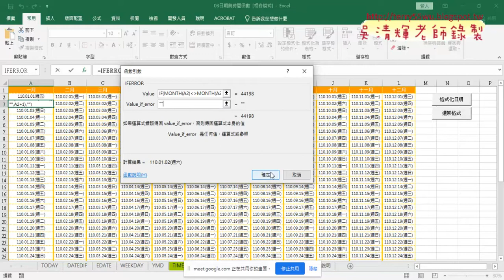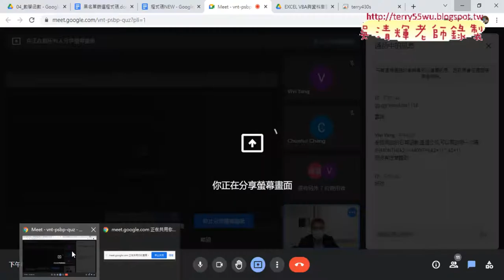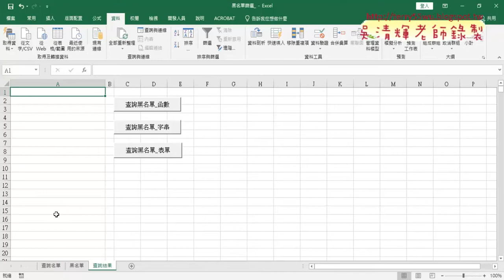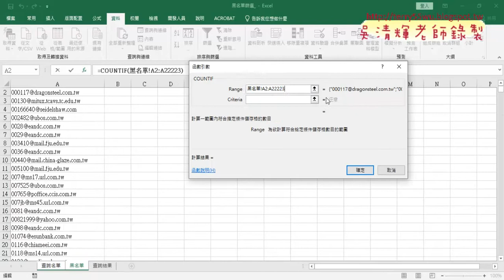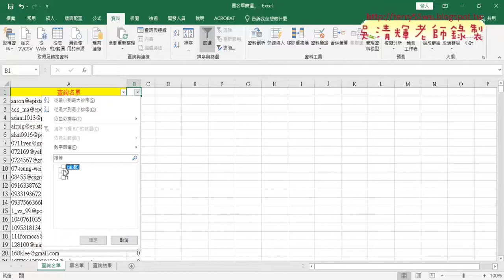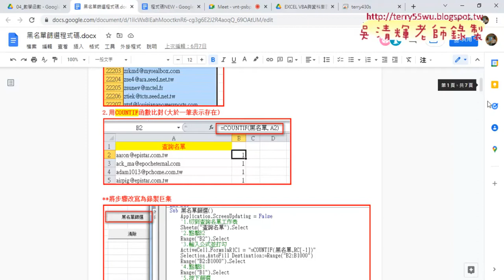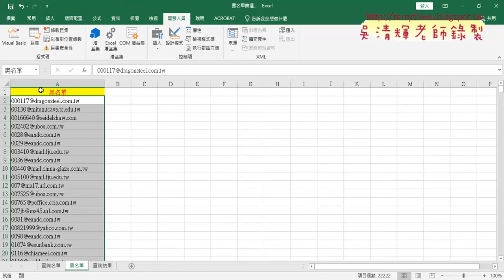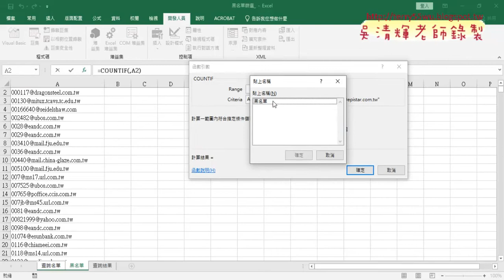08 month函數與邏輯判斷細節與定義名稱